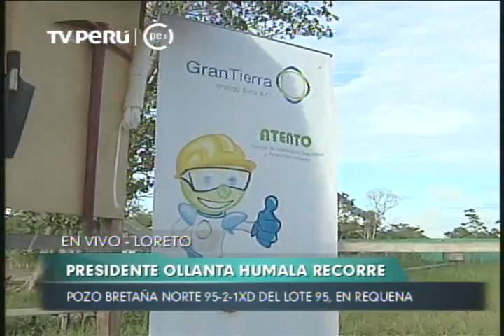Ministro Pulgar-Vidal: "No hay prórroga para formalizar a mineros"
El 2014 vence el plazo para formalizar a los mineros artesanales de todo el país, ratifico el ministro del Medio Ambiente, Manuel Pulgar-Vidal, quien desmintió versiones periodísticas que señalaban una prórroga hasta el 2016.